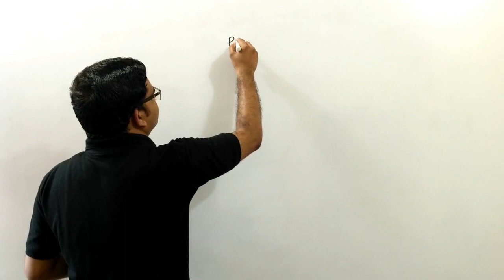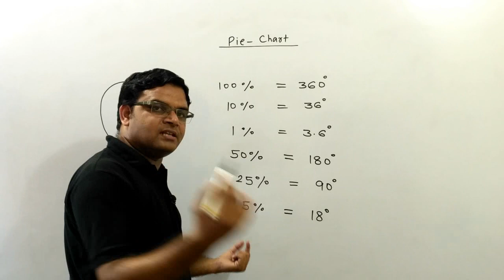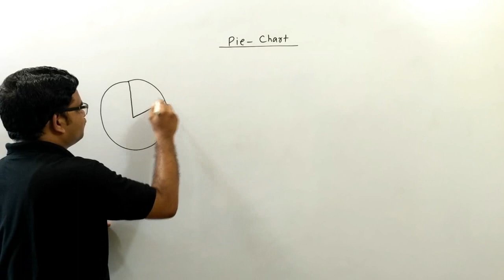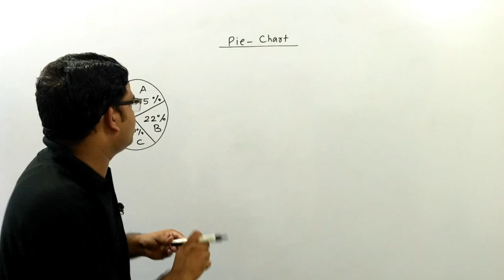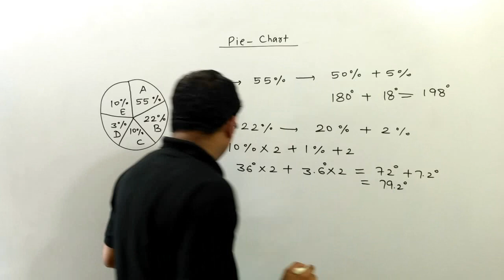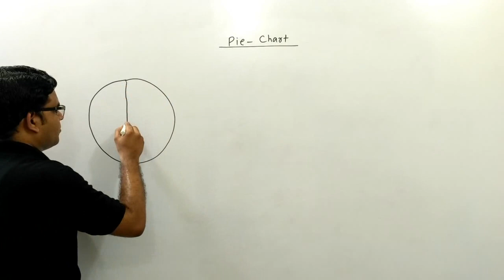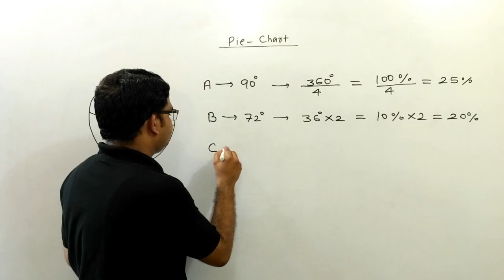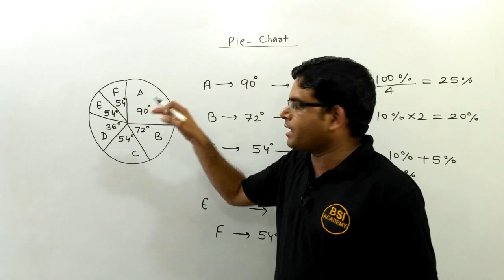Data Interpretation || NTA UGC NET/JRF Paper 1 || Easy Tricks Tips || Lecture 10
►Telegram channel for Computer Science Our Page on